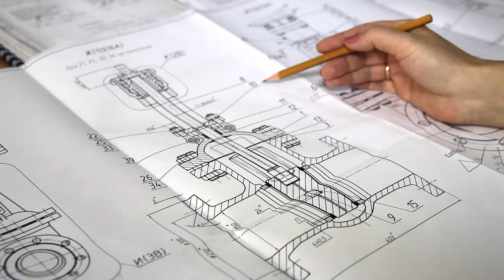Video Background Stock Footage Free Download HD (Blueprints) MVI 3072 MOV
FACTORY DETAIL DRAWINGS. Hands technologist leaf directory with drawings. electronics for mass spectrometers You can download and use any video from this playlist for your work, and if the feeling of gratitude overwhelms you, subscribe to the channel and like. In the case when it will be no longer possible to hold back my sincere impulse of gratitude, you can transfer any amount convenient for you to my card, which will obligate me to lay out even more material for free access. This will be the best thanks) Card number 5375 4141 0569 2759